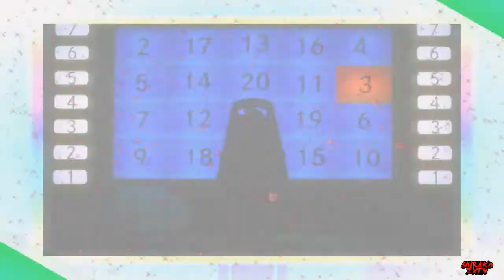[Blind Let's Play] Ai: The Somnium Files -Nirvana Initiative- EP 22: Quiz Show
*READ DESCRIPTION*
Welcome to the newest series on the channel. Ai: The Somnium Files: Nirvana Initiative. If you are familiar with this series feel free to watch.

Twitter.com/ShirakoZXTV